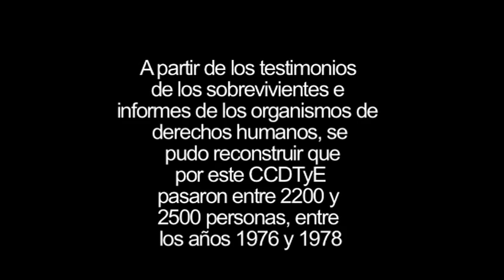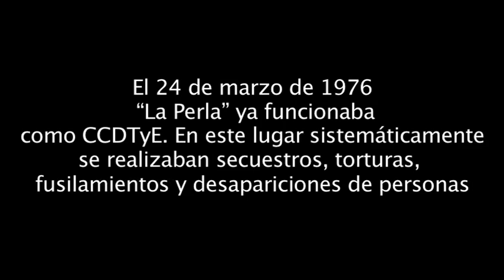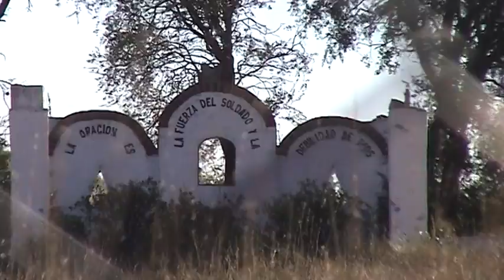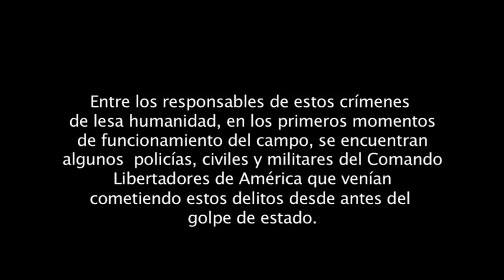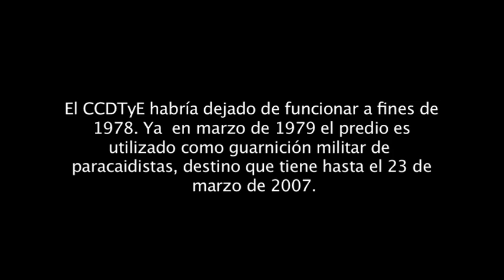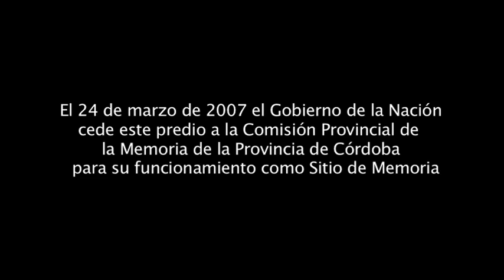La Perla- ex CCD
El ex Centro Clandestino de Detención, Tortura y Exterminio (CCDTyE) "La Perla" fue el epicentro de la política de desaparición forzada de personas en la provincia de Córdoba. A partir de los testimonios de los sobrevivientes e informes de los organismos de derechos humanos, se pudo reconstruir que por este CCDTyE pasaron entre 2200 y 2500 personas, entre los años 1976 y 1978.